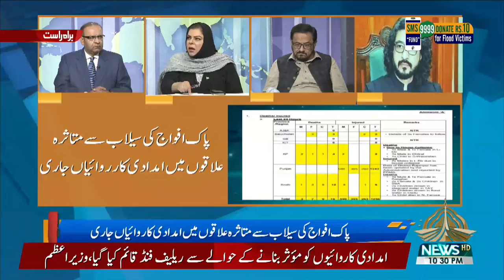CHOTHA SATOON 03-09-2022